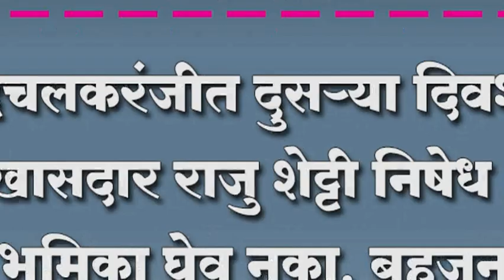इचलकरंजीत दुसर्या दिवशी खासदार राजु शेट्टी निषेध ; दुटप्पी भुमिका घेवू नका